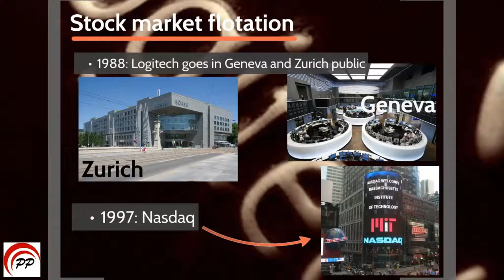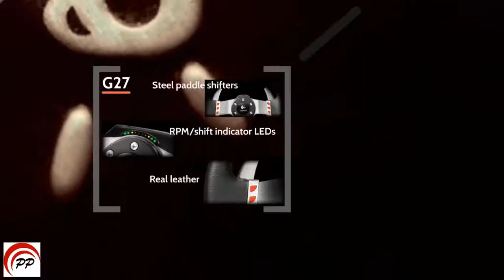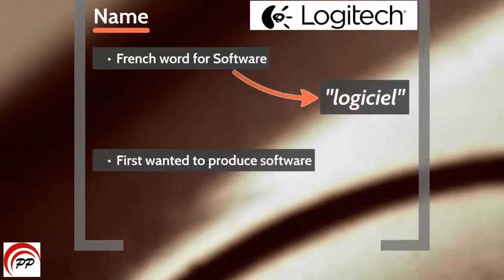The whole NEW STORY of Logitech | All informations of 2017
Logitech International S.A. (commonly referred to as Logitech or stylized as Logi) is a Swiss global provider of personal computer and tablets accessories with EMEA headquarters in Lausanne, Switzerland and Americas headquarters in Newark, California. The company develops and markets products like peripheral devices for PCs, including keyboards, mice, trackballs, microphones, game controllers and webcams. Logitech also makes home and computer speakers, headphones, wireless audio devices, as well as audio devices for MP3 players and mobile phones. More recently, the company has begun making keyboards and covers for tablets.

In addition to its Swiss and Americas headquarters, the company has offices throughout Europe, Asia and the rest of the Americas. Logitech's sales and marketing activities are organized into three geographic regions: Americas; Europe; and the Middle East, Africa and Asia Pacific.

PERFECT PRESENTATION shows you a lot of short and instructive prezi presentations about topics like cars, watches, buildings or big enterprises.

NEW! Logitech  G27 | G29 | Presentation-Prezi | Megafactories| Perfect Presentation

Cars:
Lamborghini, Ferrari, Porsche, Bugatti, Tesla, Chevrolet, Bentley, Aston Martin, Nissan...

Watches:
Rolex, Breitling, Omega, Patek Philippe...

Buildings:
Burj Khalifa, TOP 5 highest buildings on the world...

Enterprises:
SpaceX, Logitech, Prezi...

Watch and enjoy our videos.

Perfect Presentation Team